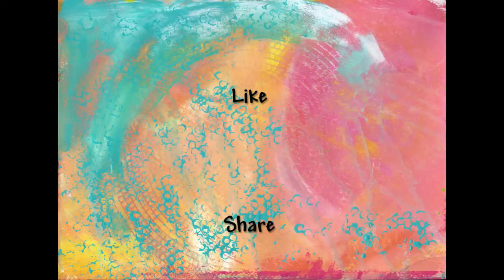Watercolor Wednesday - Poppies